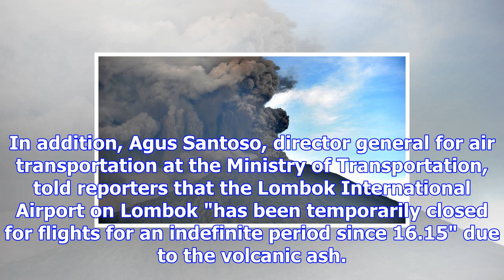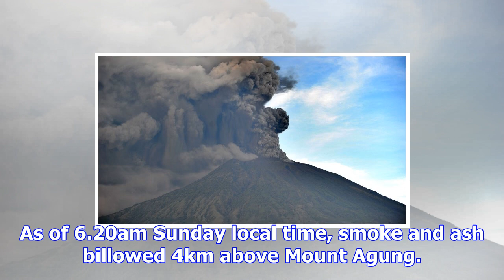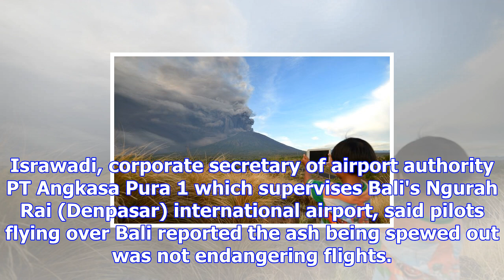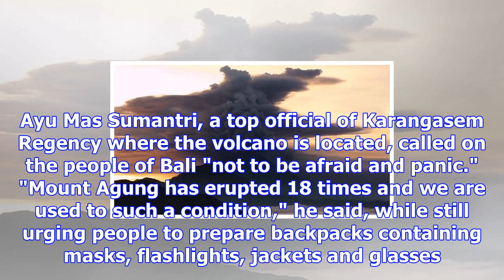Airlines get 'red warning' over bali volcano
Mount Agung volcano spews smoke and ash in Bali, causing flight cancellations at the island resort, ...